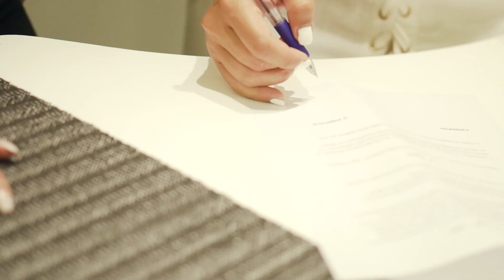Eυρυδίκη Βαλαβάνη | Το νέο πρόσωπο της “Boudoir Perfumes by Anastazia” !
Την αγαπημένη αθλητικογράφο και παρουσιάστρια Ευρυδίκη Βαλαβάνη επέλεξε η γνωστή για την ασύγκριτη ποιότητα της εταιρία αρωμάτων και καλλυντικών “Boudoir Perfumes by Anastazia” για να είναι το νέο της πρόσωπό για τη φετινή σεζόν. Η αγάπη της Ευρυδίκης για τα αρώματα και τα προϊόντα περιποίησης είναι γνωστή, γι’ αυτό άλλωστε επιλέχθηκε κι από την ιδιοκτήτρια του brand, κα Αναστασία Τριανταφυλλοπούλου.

Το “Boudoir perfumes by Anastazia” μετρά ήδη πέντε χρόνια στον πολυσύχναστο δρόμο της οδού Ρήγα Φερραίου στην Ηλιούπολη. Πρόκειται για ένα πανέμορφο χώρο που έχει δημιουργηθεί με πολλή αγάπη και μεράκι, στο οποίο μπορεί ο καθένας να βρει αρώματα eau de parfum εξαιρετικής ποιότητας, σε πολύ προσιτές τιμές. Το κατάστημα διαθέτει ακόμα κρέμες σώματος, αφρόλουτρα, scrub, τζελ, αρωματικά σαπούνια με βούτυρο καριτέ, καλλυντικά έλαια, αρωματικά χώρου, ιδιαίτερα κεριά διακόσμησης και χειροποίητα αξεσουάρ σε μια διαρκώς ανανεωμένη γκάμα προϊόντων. Στο σαλόνι φιλοξενούνται και προϊόντα περιποίησης για άντρες!